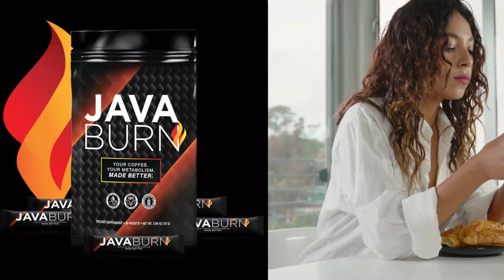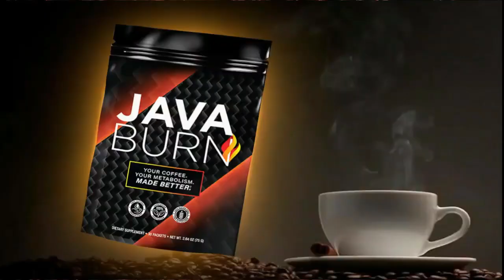JAVA BURN REVIEW 2022 I Lose Weight Drinking Your Favorite Morning Coffee ☕️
As for myself, my team, my entire family…

And tens of thousands of everyday women and men can attest…

✔️ Electrifying your metabolism…

✔️ Torching off fat from your problem areas…

✔️ Enjoying incredible all-day energy…

✔️ Reducing hunger...

✔️ And improving your health…

Could not be any simpler, easier, or more automatic…

Just enjoy your morning coffee with an instantly dissolvable, tasteless packet of Java Burn…

Java Burn is 100% all-natural... 💯

✔️ Vegetarian...

✔️ Non-GMO...

✔️ Gluten-free...

It has no added fillers, preservatives, artificial colors, or stimulants of any kind.

Every packet of Java Burn is manufactured right here in the USA in our state-of-the-art FDA-approved and GMP (good manufacturing practices) certified facility under the most sterile, strict, and precise standards.

Plus, we also pay to have every single batch tested by 3rd party labs, to ensure the formula in every packet meets our industry-leading standards for the highest quality, purity, and potency available.

Java Burn is totally tasteless and dissolves instantly into your coffee…

And it works just as well regardless of what kind of coffee you drink or what you like to put in it...

Java Burn is backed by a 60-day, no questions asked, 100% money-back guarantee.